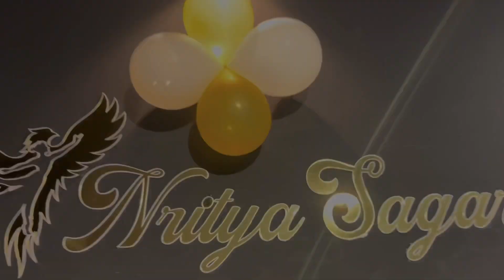Urvashi | Yo yo honey Singh | Shahid Kapoor, Kiara Advani | Sagar’s Choreography | Nrityasagar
Choreography by : Sagar Kumar
Shoot By : Raj Behera
Edit by. : Shiva Hota

About Nrityasagar :-

Nrityasagar is a designated dance institute if you want to learn dance step by step with tutorials :

If you want to learn dance professionally then join our regular batches
@nrityasagar dance studio
G-2/3, Palladium Plaza, NR. SHAYM MANDIR, VESU, SURAT-395007.

Don’t miss our dance reels on Instagram (we post daily )

Song : Urvashi
Artist : yo yo honey singh
Song By : T series